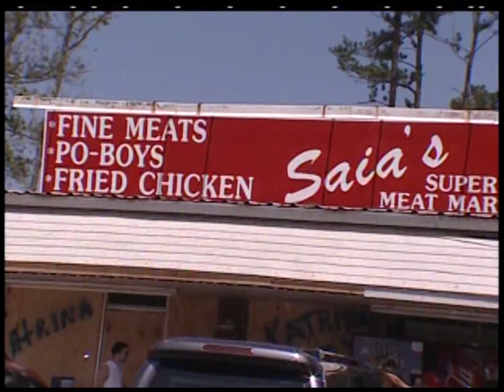HURRICANE KATRINA Covington, Louisiana 1 of 7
KTVK 3TV news reporter Mike Watkiss and Photographer Nolan Tornquist tell the story of people surviving the aftermath of Hurricane Katrina.